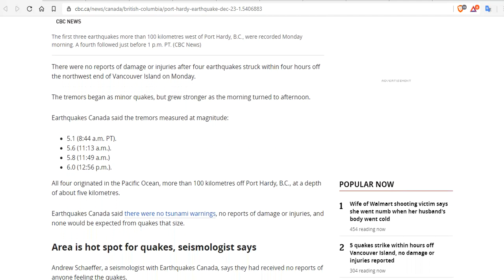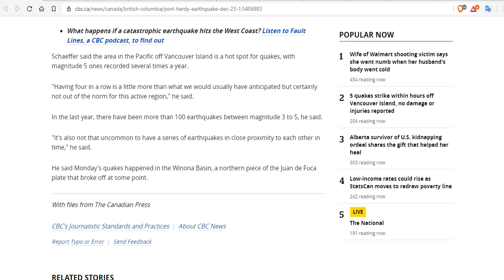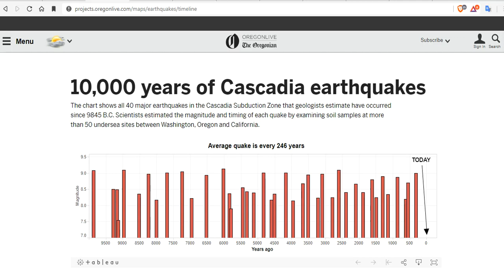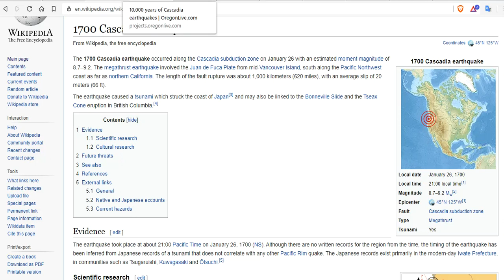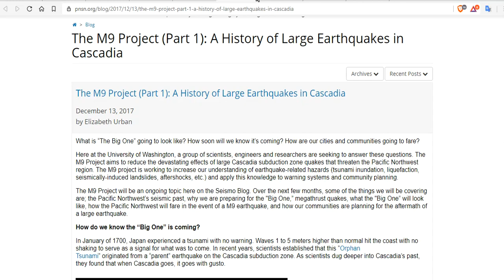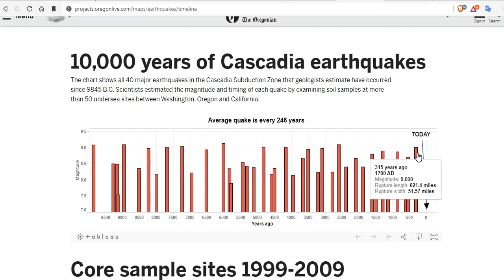4 Quakes Strike In 4 Hours Off Vancouver Island, No Damage or Injuries - The Next Cascadia Megaquake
4 quakes strike within 4 hours off Vancouver Island, no damage or injuries
The M9 Project (Part 1): A History of Large Earthquakes in Cascadia

Bitcoin: 17NV3vtcQhRnsRnjckCcYkKVEUcnirKQ62